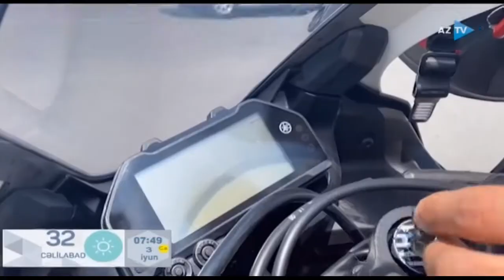Bakıda mototaksilər fəaliyyətə başlayıb